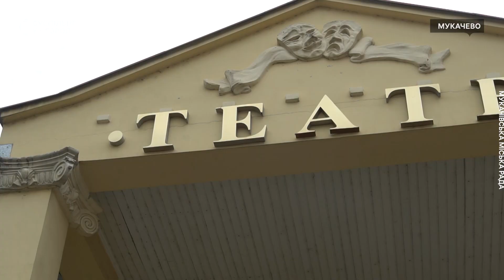Волонтери «БУР табору» відновлюють приміщення Мукачівського драматичного театру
Репетиційну, велику залу, сцену та гримерну — такі приміщення  відновлюють та облаштовують волонтери «БУР табору» громадської організації «Будуємо Україну Разом» в Мукачівському драматичному театрі. Про це розповів волонтер Роман Гичун. За його словами, до їхнього табору долучилися люди з різних областей України та закордону. Роботи в Мукачеві тривають другий тиждень.